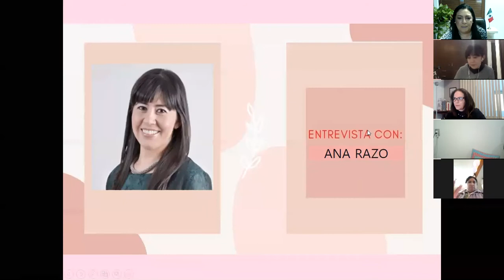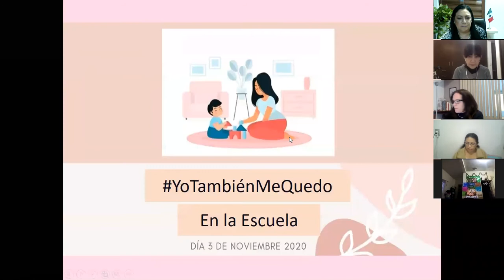24° Entrevista ""Yotambiénmequedo en la Escuela"